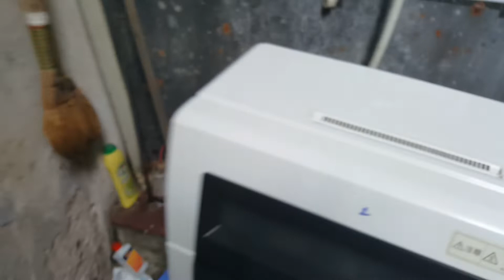07/12/2020- Các bác mua máy rửa bát để giải phóng sức lao động đi ạ...0989897559